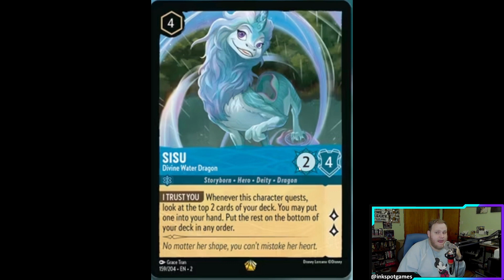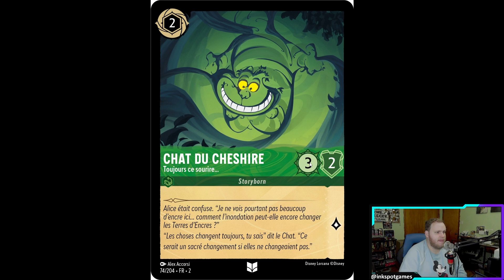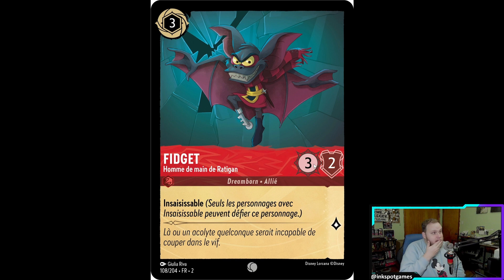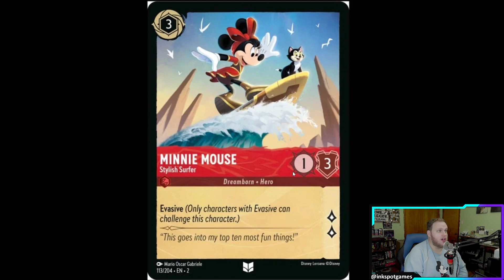My New Favorite Lorcana Card?? | Spoiler Reaction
All Disney's Lorcana art, assets, names, etc are property of The Walt Disney Company and Ravensburger